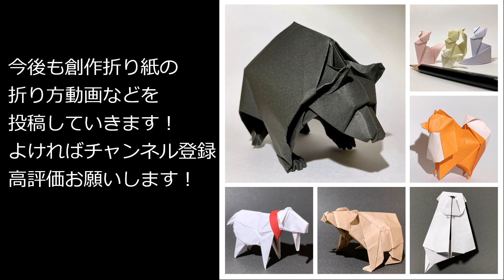【折り紙】スピノサウルス Origami Spinosaurus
折り紙のスピノサウルスを創作しました。なんだか弱そうになってしまいました笑

折り方動画の再生リストです。

動画では基本的に15cm×15cmの紙を使用しています。
基本的に自分で考えた折り紙の折り方を紹介しています。動物の折り紙が好きなので動物の折り紙が多いと思います。